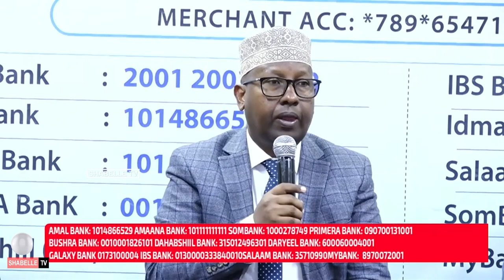Wasiir Fiqi: "$0.5 iyo 1$ Qof kasta wuxuu awooddo haku soo shubo Akoonadda"